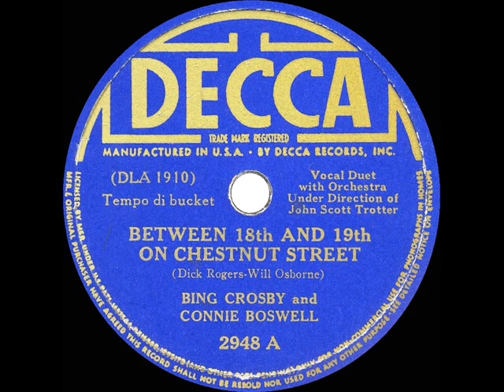1940 HITS ARCHIVE: Between 18th And 19th On Chestnut Street - Bing Crosby & Connee Boswell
Between 18th And 19th On Chestnut Street (Rogers-Osborne) by Bing Crosby and Connie Boswell, orchestra conducted by John Scott Trotter

Composed by bandleader Will Osborne and his vocalist Dick Rogers.